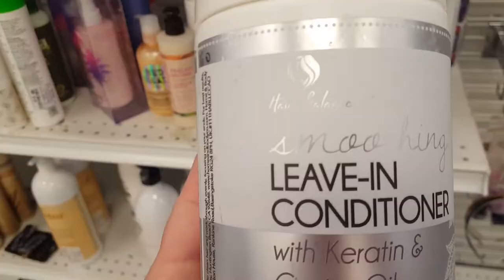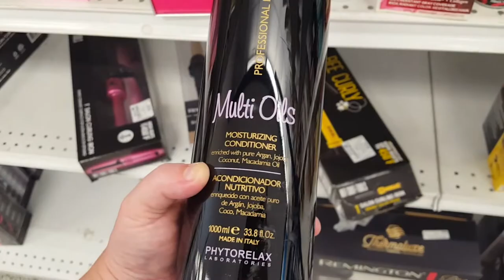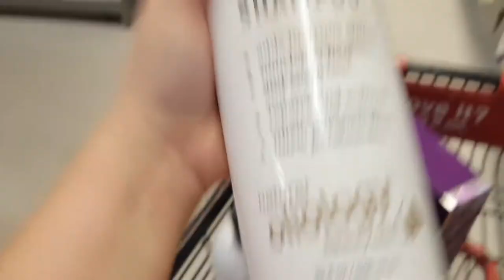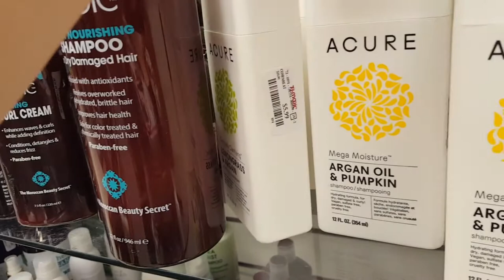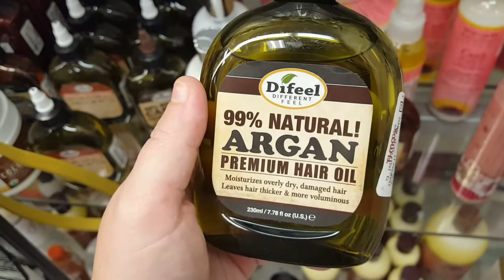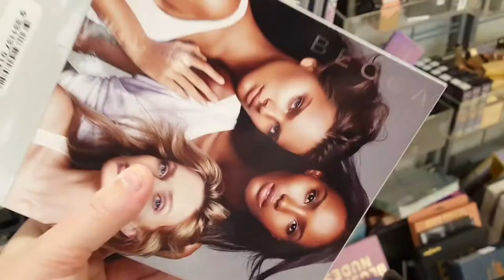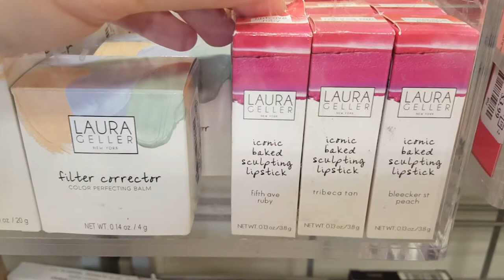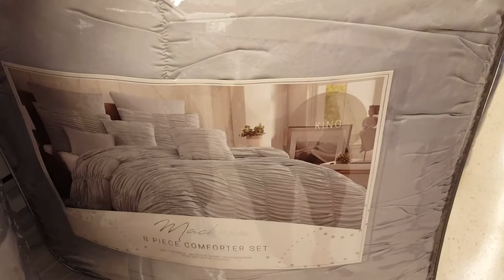NEW TJ MAXX AND ROSS SHOP WITH ME | AUGUST 2019 | VALERIE DISON | HAIR CARE, MAKEUP & MORE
This time around I was looking for hair care but I promise to show more makeup in future video's.🤗💟

(If you check her out please let her know I sent you)😁

My new upload schedule Sunday and Thursday 1 p.m. Central Time. 2 days a week! Set your alarm and mark it on your calendar.

Sign up for FASHOM, a brand new online styling service, & get $15 off your first order! NO subscription.

THRIVE CAUSEMETICS Refer a Friend

Pixi Beauty | Cosmetics, Makeup and Beauty Products Online
Pixi Beauty Offers the Best Makeup Primer, Foundation & Concealers. Selling Makeup Kits & Brush Sets. Buy online

Native Deodorant
Healthy deodorant that works! Get a Free Travel Size Deodorant with your first order

Ulta Ultimate Rewards Refer a Friend
We both will get $10 to spend!

I think Smashbox might be your new fave for makeup & face primer! Use this code for $10 off when you spend $50+.

—FAQ:
*What camera do you use? My phone the Samsung Galaxy S6 32GB

PowerDirector

VALERIE DISON
LINCOLN, AL 35096